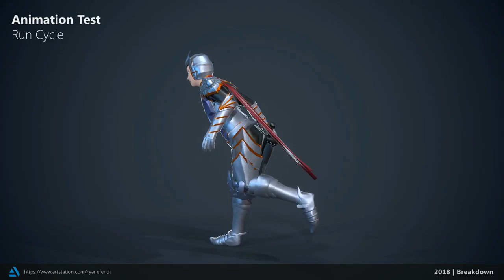Swordman - Game Character Breakdown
This is my first time to create 3D Character Model (with Animation) for Game. Enjoy !

Software used :
- Zbrush
- Blender 3D